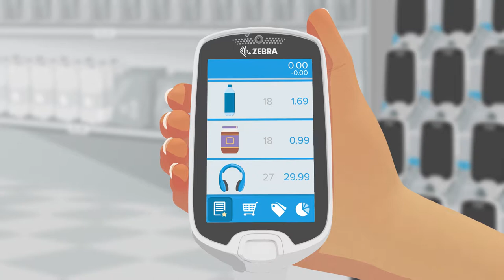Zebra: Terminal mobile de lecture en libre-service PS20 (French)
Le PS20, terminal d'achat en libre-service, permet aux consommateurs de scanner leurs articles avant le passage en caisse, pour une expérience plus fluide, une fidélité renforcée et des paniers d'achat plus conséquents.